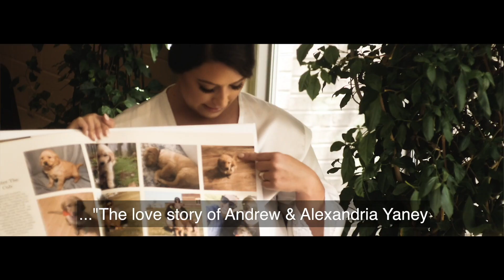Andrew + Alex Wedding Film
What a POWERFUL representation of love! Thanks for choosing Visual Promises of VP Studios to be apart of your BIG DAY.

to book us for your wedding.